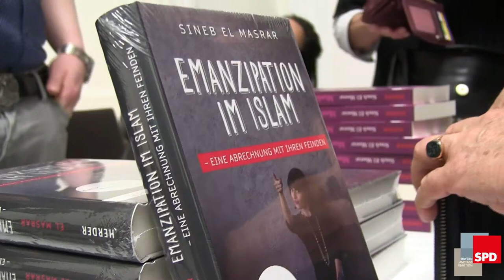Trailer: denk#ZEIT - Emanzipation im Islam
Sineb El Masrar wendet sich in ihrem neuen Buch Emanzipation im Islam - Eine Abrechnung mit ihren Feinden (2016) gegen eine reaktionäre Islam-Auslegung voller „narzisstischer Frauenunterdrückung". Sie wirft großen Islam-Verbänden in Deutschland vor, dass sie doppelzüngig sind: „Auf der einen Seite sagen sie, sie sind frei, sie sind für die Demokratie, sie würden sich für Geschlechtergerechtigkeit einsetzen, aber auf der anderen Seite verbreiten sie eben genau das Gegenteil. Sie zitieren Islamisten, sie zitieren Akteure des politischen Islams und diese Akteure sind alles andere als emanzipatorisch oder demokratiefreundlich.“

In ihrem ersten Buch Muslim-Girls (2010) hatte El Masrar die Lebensentwürfe junger Muslima, ihr Streben nach Gleichberechtigung und Unabhängigkeit beschrieben. 2017 lohnt sich die Nachfrage, ob das Lebensgefühl und die Einstellungen noch so selbstverständlich sind wie vor sechs Jahren, ob sich die Perspektiven für sie in Deutschland weiter erhellt oder eher verfinstert haben und mit welchen Frauenbildern von (muslimischen und nicht-muslimischen) Männern sie sich auseinandersetzen müssen.

Sineb El Masrar ist Publizistin, Gründerin der „Gazelle“, einer multikulturellen Frauenzeitschrift in Berlin.